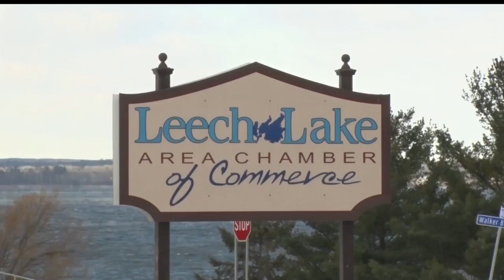Bemidji And Walker Looking To Claim Title Of Best MN Town